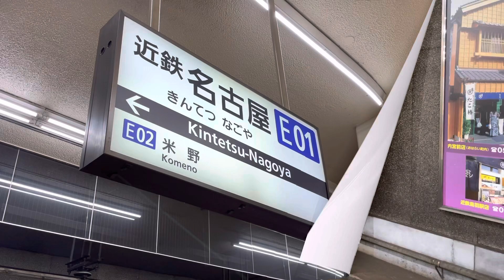To the Kansai International Airport/#1 Travel in Italy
イタリア旅行をまとめ始めました。
楽しんで見てくれれば嬉しいです。
写真はInstagramに載せてます。
TikTokにも少し動画を載せてます。
興味がある人は覗いてみてね。
動画リクエストがあればコメントに。

他にもイタリアに住んだからこそわかることやイタリア国内の旅行動画、日本国内の散策動画を配信しています！

Video Link:  • Pierse - Down For...